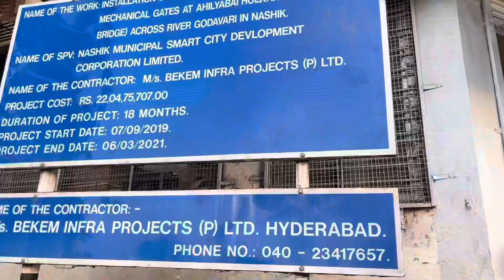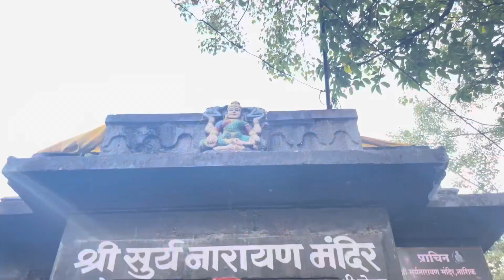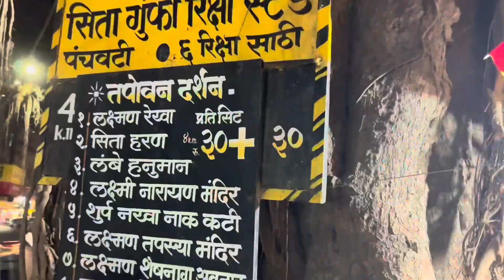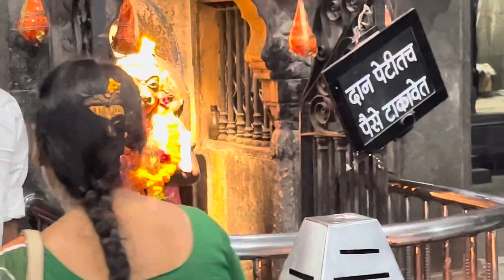Nashik Darshan | Panchvati | Ramkund | Kalaram Mandir | Tapovan | Sita gufa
Dosto is video me mai aapko dikhane vala hu sampurn nashik darshan jisme aapko mahashtra ke nashik district ke famous tourist places dekhne ko milenge sath hi aapko ramayan kaal se jude vo sabhi jagah dikhaya hu chahe vo panchvati ho ramkund ho kalaram temple ho tapovan ho ya fir sita gufa sab kuch is video me dekhenge

Your quarries 👇
Panchavati nashik
Ramkund nashik
Sita gufa nashik
kala ram mandir nashik
kalaram mandir
nashik famous places
nashik tour
nashik tourist places
panchvati ramayan
places to visit in nashik
sita haran place
tapovan nashik
nashik me kaha ghume
nashik me ghumne ki jagah
nashik me kaun kaun se mandir h
ramayan se jude jagah nashik me
trimbakeshwar nashik
places to explore in nashik